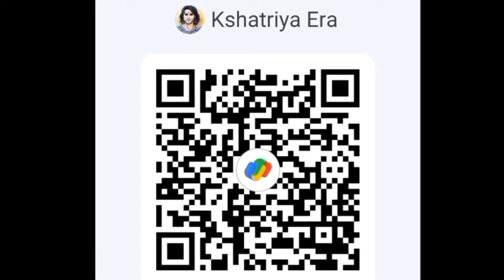2.5 लाख ज़मीन दान की पार्टी बनाई Kshatriya Maharaja Kamakhya Narain Singh Of Ramgarh Raj Jharkhand